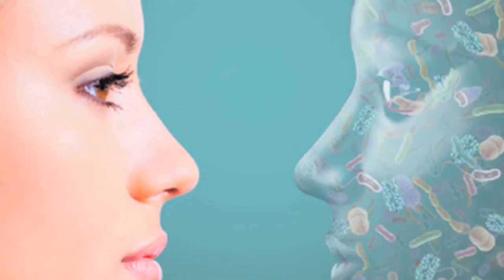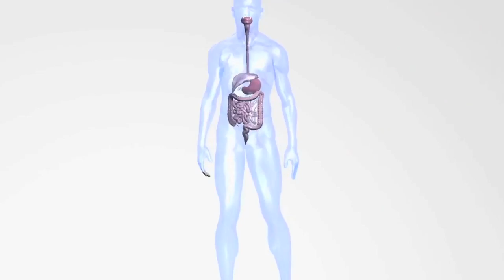Culture Shift, Secret World of Microorganisms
- like for latest updates.  Culture Shift will illustrate the significant discoveries and advancements in the area of beneficial microorganisms.  This has been a largely ignored important field of microbial science which is seeing an explosion of research due to new techniques based on DNA sequencing.

See the many success stories, as well as the unsung heroes and companies of this exciting and growing industry.

Culture Shift plans to distribute via television, cable, digital download/DVD sales and theatrical release.

We are building our list of stories by end users and experts.  We seeking any recommendations toward anyone in the field who may be appropriate to include in the series.

Culture Shift will help our planet by informing and encouraging the adoption of proven microbial solutions.